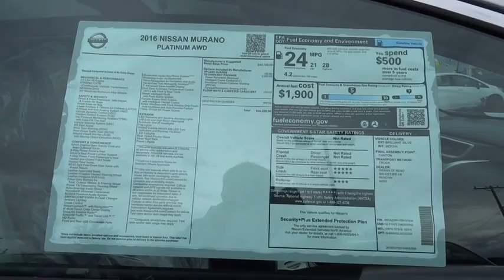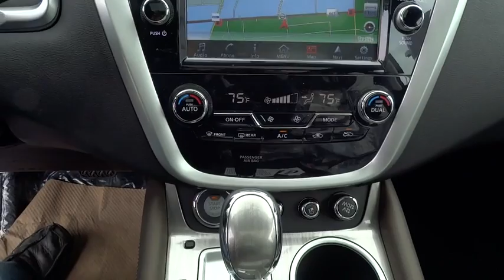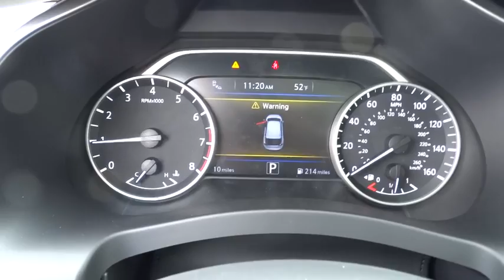2016 Nissan Murano Reno, Carson City, Northern Nevada, Roseville, Folsom, NV A3703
2016 Nissan Murano